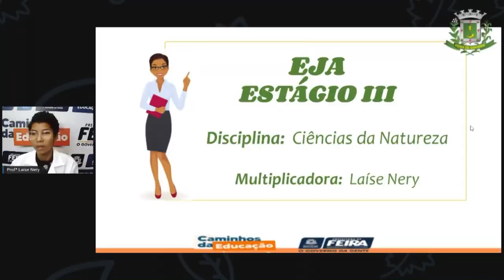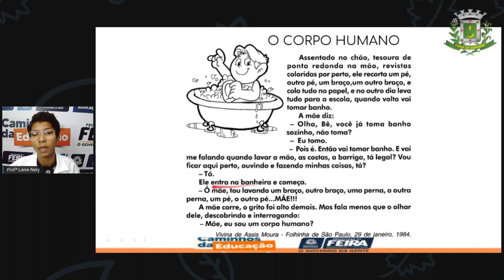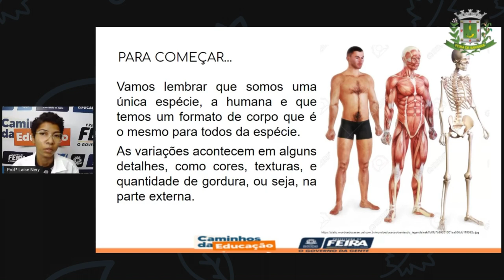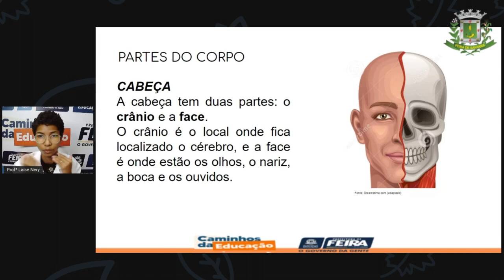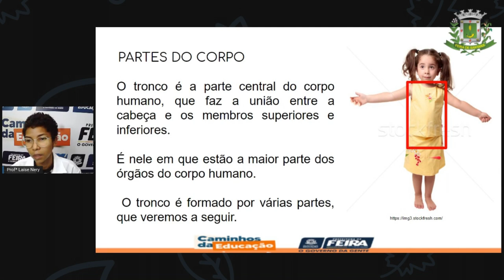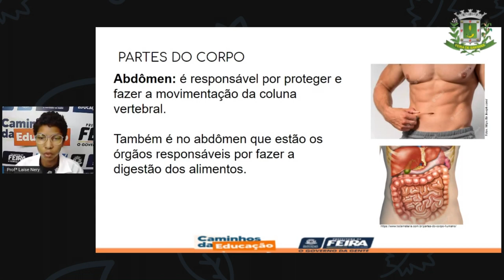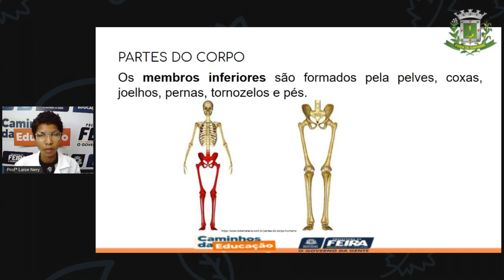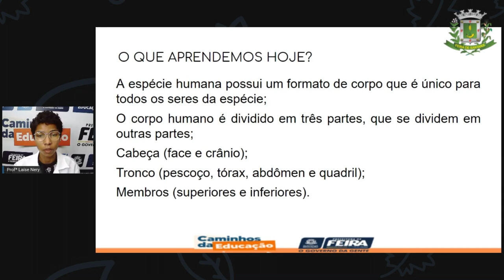1º SEG ESTÁG III AULA 03 CIÊNC Meu corpo partes do corpo LAÍSE